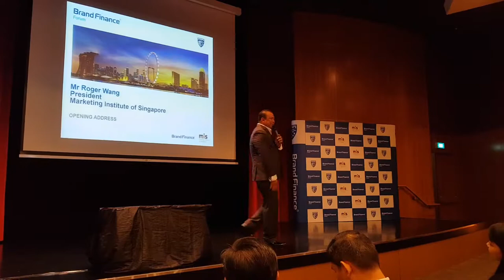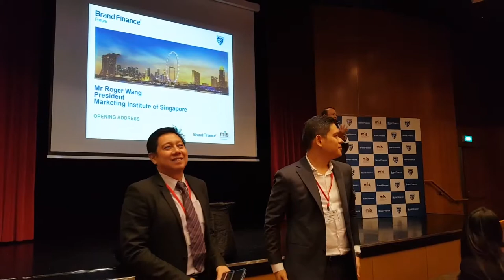Roger Wang @ MIS Brand Finance 2018 Part1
Roger Wang @ MIS Brand Finance 2018 Conference Part1